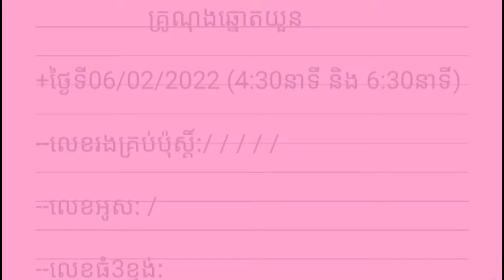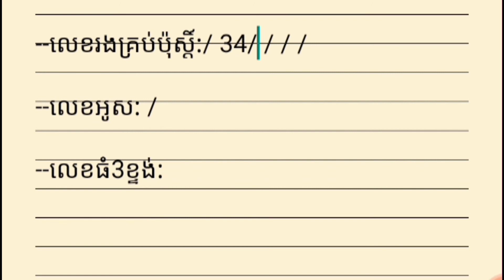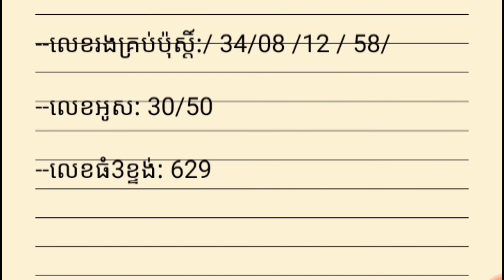សមីការដឺក្រេ១មានអញ្ញាតគណិតវិទ្យាថ្នាក់ទី8/1st degree equations with8th grade mathematical variables/